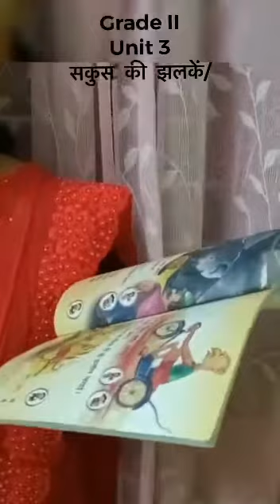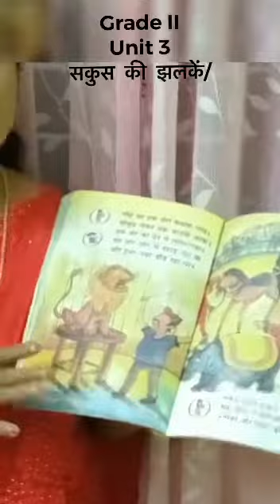Grade II/ सकुस की झलकें/ Unit 3/page no .25&26